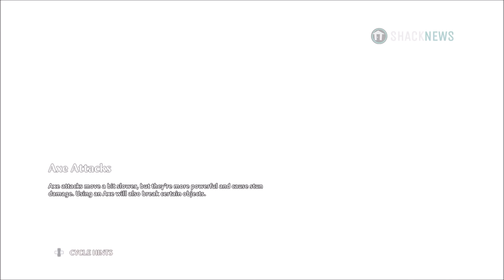Immortals Fenyx Rising: Myths of the Eastern Realm Gameplay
To this point, Immortals Fenyx Rising has been a story about a new hero named Fenyx, who ventures through the world of the Greek gods. For the game's second DLC expansion, however, the story has changed completely. The game is still Immortals Fenyx Rising, but this specific story no longer centers around Fenyx or the Greek gods. Instead, the Myths of the Eastern Realm DLC introduces players to the entirely new (and heavily underexplored) world of Chinese mythology. Even developer Ubisoft Quebec has stepped to the side to give the team at Ubisoft Chengdu an opportunity to tell this tale. At the end of the day, though, the final result is still very much Immortals, for better or worse.